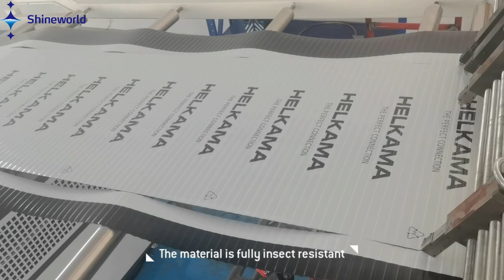Introduction of PE Sheet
Your Essential Partner In The Cable Machinery Industry🤝🤝